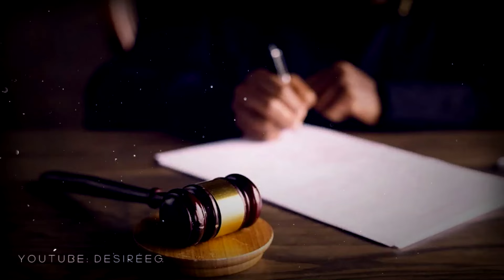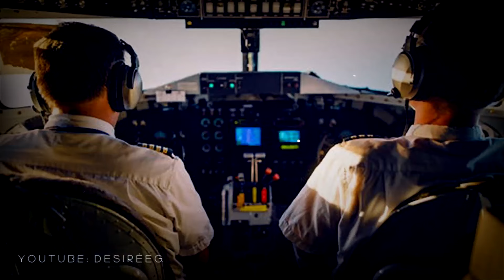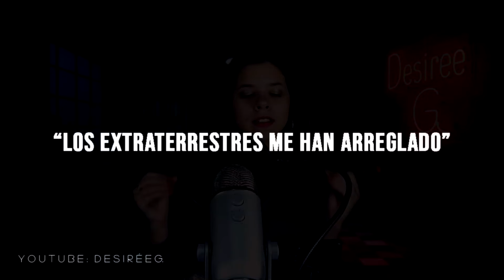EL DETECTIVE que SUEÑA y RESUELVE CASOS antes de que SUCEDAN: EL CASO de CHRIS ROBINSON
Hoy les traigo un nuevo un caso policial, una historia de la vida real. Esta vez se trata del caso de Chris Robinson.